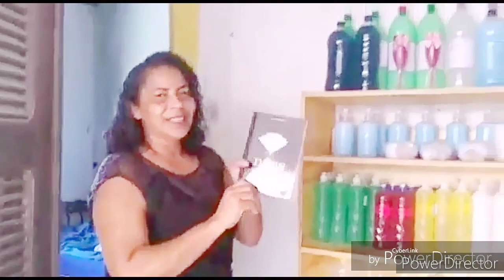ESSÊNCIA E ÓLEO ESSENCIAL QUEL A DIFERENÇA | 2021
Veja nesse video vou mostrar
💿 Curso em DVD + Apostila  (Frete Grátis).

🔻ENVIE AS 5 AULAS GRATIS NO WHATSAPP DO AMIGO:🔻

🔻⬇ Conecte-se comigo ⬇🔻

Forte abraço, Jaime, (Casa do Sabão).